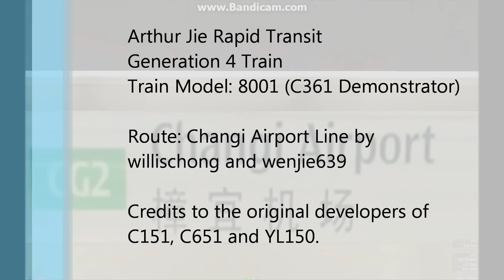[OpenBVE][AJRT][Route Play] C361 Changi Airport Line (Generation 4)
Please watch my videos at the highest resolution :D

Arthur Jie Rapid Transit (OpenBVE)
Generation 4 Train
Train Model Number: 8001 (C361)
Route used: Changi Airport (East West) Line by willischong and wenjie639
Credits to: Original developers of the OpenBVE C151, C651 and YL150
Experiments: Bar Train, bars with certain reference to YL150
Girls' Generation Paparazzi Ad
Special thanks Gumok109 for the VPIS
Full refurbished interior/exterior by me alone
Recorder: Bandicam
Apologise for the door closing sound which doesn't really match the door closing announcement.

This is the last video I made which features the old announcements. Starting from the next video, there will be beta annoucements which is more distinct from those used in SMRT. Do check them out.